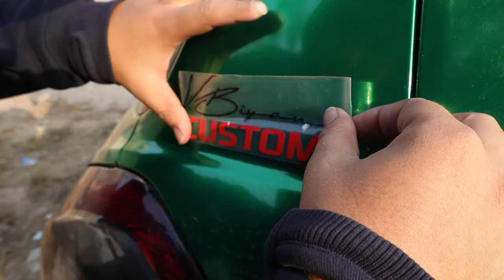How To Change Brake Pads ON Swift | Racing Brake Pads | DIY 😱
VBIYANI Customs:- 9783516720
PAN INDIA DELEVERY AVAILABLE
This Video Is All About Racing Brake Pads Install In My Swift .
how to change rear brake pads on suzuki swift
3M RUBBING
RUBBING COMPOUND
RUBBING BOTTLE
DETAILING KIT
3M Interior Cleaner
3M GLASS CLEANER
3M Combo Shampoo and Wax
3M Bike Care Kit
3m Foam Tape

3M Microfiber Cloth

*CAR CHARGERS*
-UNDER 200RS/-
I-Volta 3.1 amp dual port charger :-

-UNDER 400/-
ERD charger with data cable

CAR AMPLIFIER

BASSTUBE
BLIND SPOT MIRROR
Wiring Terminals:-
Electrical Wire Terminals
Zorbes 530pcs Heat Shrink Tubes
VACCUM CLEANER (449/-)

SEAT NECK CUSHIONS FOR CAR

CAR DASHBOARD :-
INDIAN FLAG